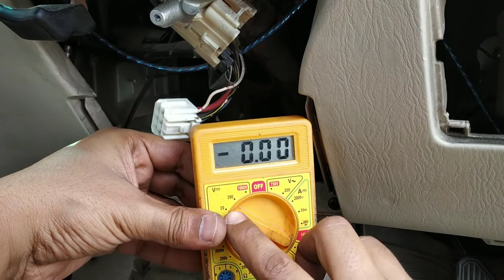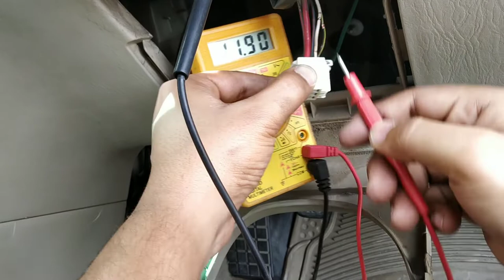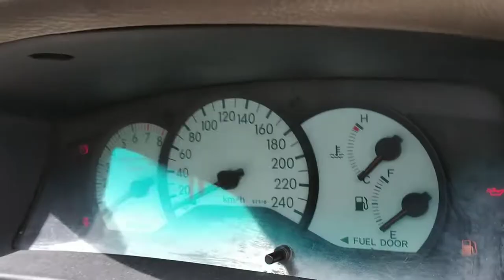Toyota Corolla Eltis GPS Tracker installation | Tegnotech GPS